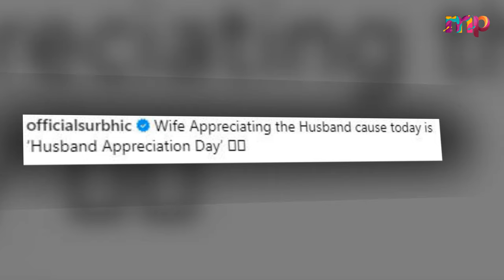Ishqbaaz Actress Surbhi Chandna Enjoying Honeymoon With Husband Karan Sharma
Among the TV couples celebrating their first Holi post-marriage are Surbhi Chandna and Karan Sharma, whose recent grand ceremony in Jaipur captured hearts. Known for their infectious energy, and their love for each other, the couple took to social media to share pictures and extend wishes to their fans. Dressed in beautiful ethnic attire for the occasion, the couple looked head over heels in love as they posed for the camera.